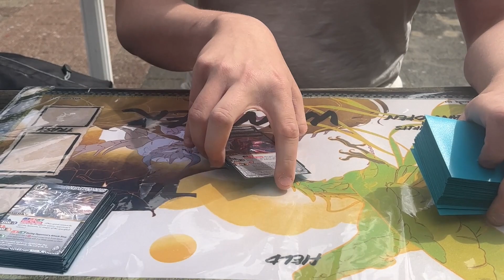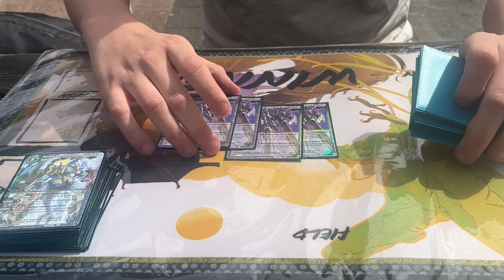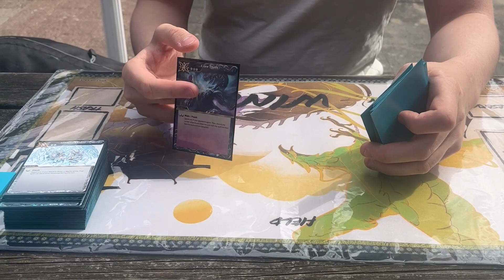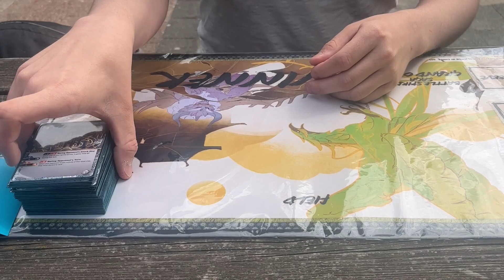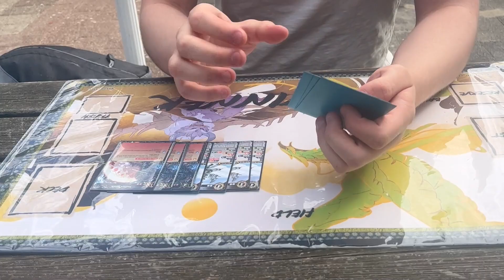FALSE GODS TWO-TIME GRAND OPEN WINNER DECK PROFILE - White Purple!!